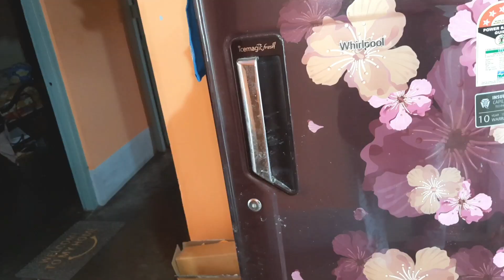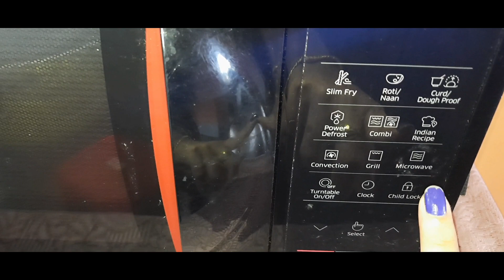I| ইলিশের সাথে জমে গেলো দিনটা || Vlog